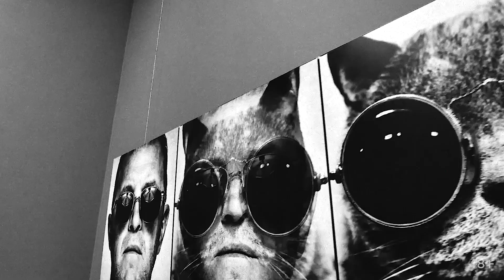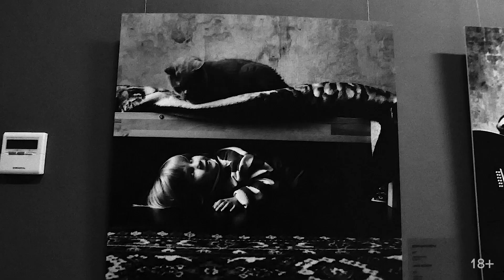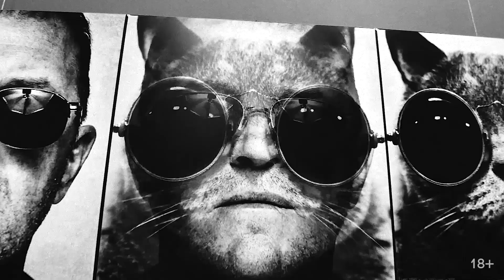Я и моя славная кошка [ПАША В КВАДРАТЕ]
В своем блоге Паша не раз рассказывал об именитых фотографах. В этом выпуске вы узнаете об авторе, который сделал легендарный снимок кота в очках. Андрей Прохоров незаслуженно обделен славой: согласитесь, этот кот был повсюду — от всяческих сувениров до Таймс-сквер! Но многие также не знают о целой серии снимков, где помимо питомца присутствует дочь Андрея Прохорова. Кстати, эти фотографии увидят все, кто посетит выставку «Маленькая девочка и кот Том» в музее Эрарта — она открыта до 12 февраля 2023.

Какие снимки, по убеждению автора, живут своей жизнью? Кого «косплеит» кот в очках? И почему «кот Том»?

🔶Аргументы будут, не сомневайтесь! В деле «Паша в квадрате».